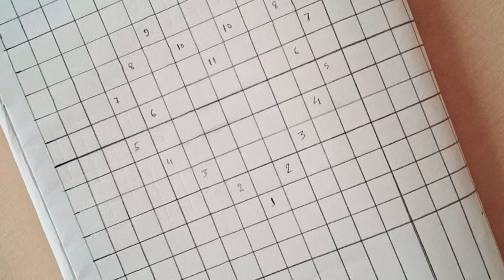Unique Heart 💝 Design Embroidery - Learn Step by Step in Hindi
Free masterclass on creating a stunning Heart Design Embroidery! In this step-by-step tutorial, you'll learn the art of embroidery with a focus on a unique heart-shaped design. This is a fantastic opportunity to explore the beauty of Kutch, Sindhi, and Gujarati embroidery traditions from India.

Video Content:
→ We'll guide you through the step by step process, and by the end of this video, you'll be able to draw this beautiful design in real along with learning its paper design.
→ Box Size for Learning: 1 CM, though for production purposes, a smaller box is ideal.
Materials and Tips:

→ To get the best results, here are some pro tips:
→ Use a small and fine needle. For practice and learning you can take average or bog.
→ Keep your needle size small for production.
→ Always choose premium quality thread for better quality and long life and durability. In this tutorial, we're using Vardhman standard cotton premium embroidery thread (Number 7102) with a 4.5 cm needle. You can take any good quality emboridery thread avaialble near you.

Join us on this creative journey as we explore the world of embroidery and design.
Happy stitching! 🧵✨

neckline embroidery sample
borderline embroidery sample
Easy heart hand embroidery
embroidery design 2024
تطريز#
تطريز#